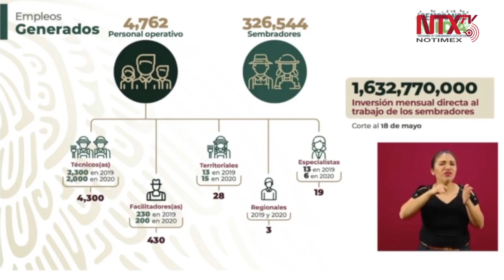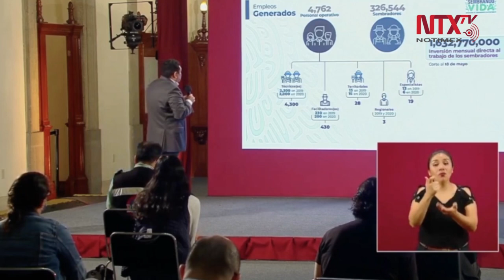Una inversión de 1,632, 770, 000 de pesos del Programa Sembrando Vida: Javier May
El Subsecretario de Planeación, Evaluación y Desarrollo Regional, Javier May Rodríguez, dio a conocer que hasta la fecha el Programa Sembrando Vida, de la Secretaría de Bienestar, ha generado 331, 307 empleos, entre sembradores y personal operativo, con una inversión de mil seiscientos treinta y dos millones, setecientos setenta mil pesos